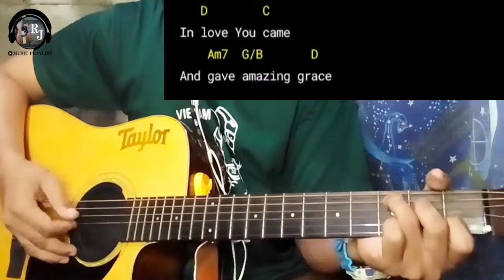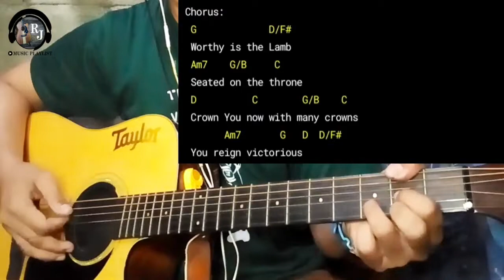Worthy is The Lamb - Hillsong | Guitar Chords Tutorial with lyrics (Plucking)